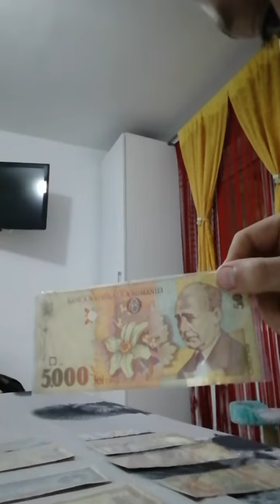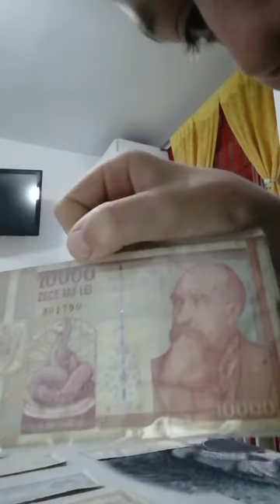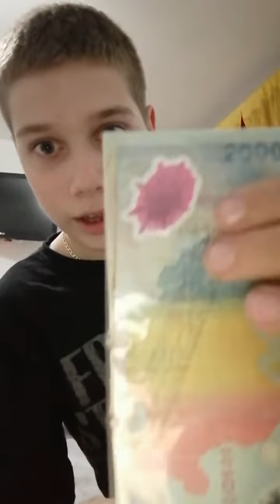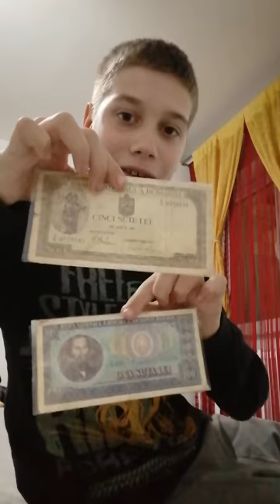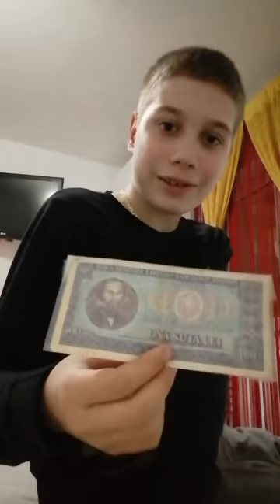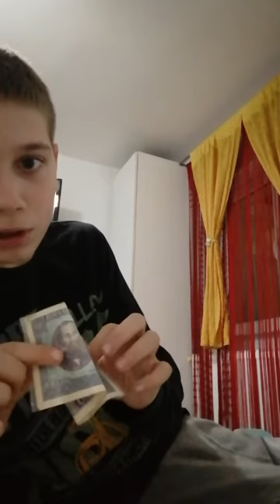colecția mea de bancnote vechi ROMÂNEȘTI ⛔